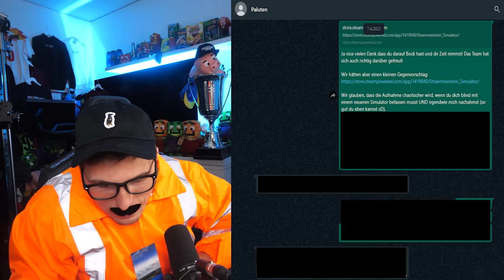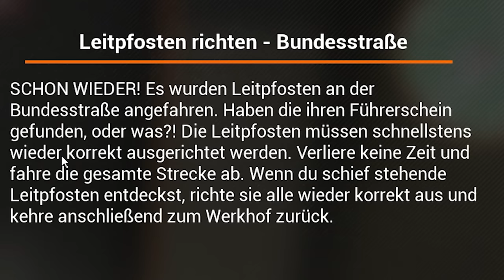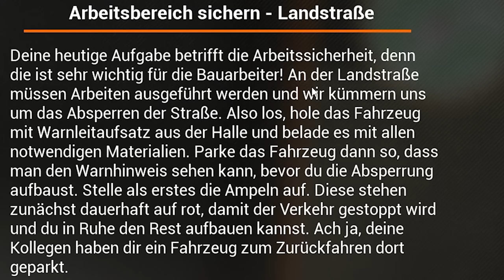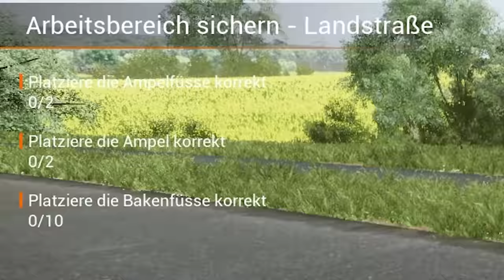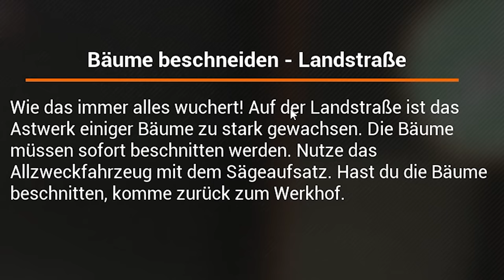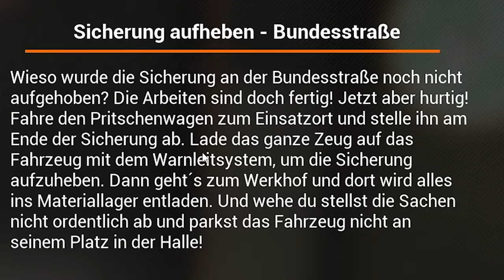Paluten übernimmt Hännos Kanal | Straßenmeisterei Simulator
Vielen Dank an @Paluten! Schaut gerne bei ihm vorbei!

Moin! Hänno befindet sich im Urlaub und der gute @Paluten hat sich dazu bereit erklärt ein Hauptkanalvideo zu übernehmen. Bitte nehmt ihm seine Schauspielkunst nicht zu übel, er hat sein Bestes gegeben! ♥

Erlebe den Alltag in einer deutschen Straßenmeisterei und stelle dich realitätsnahen Aufgaben aus dem Bereich Straßenbau und Straßenmeisterei! Für deine Arbeit steht dir eine Vielzahl an Fahrzeugen und verschiedenen nutzbaren Werkzeugen zur Verfügung.